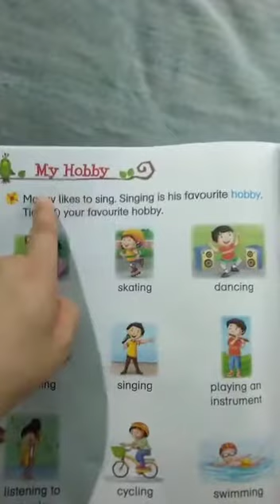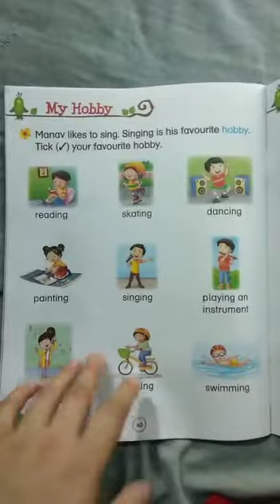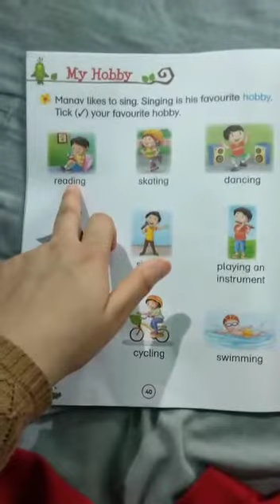UKG Science p no 40